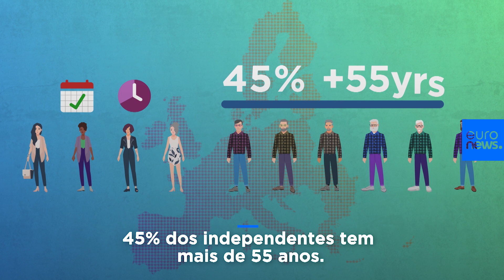Qual é a situação atual da proteção social na Europa?